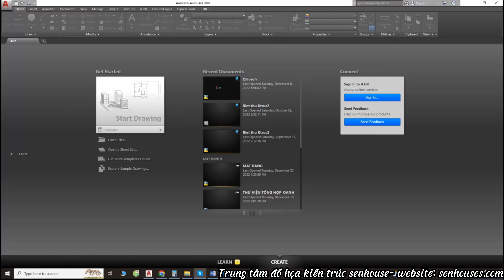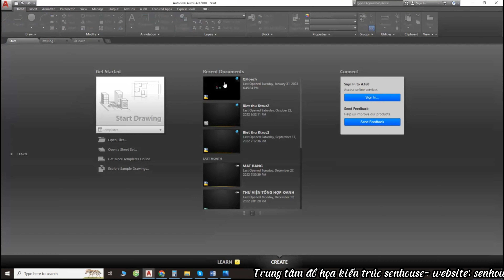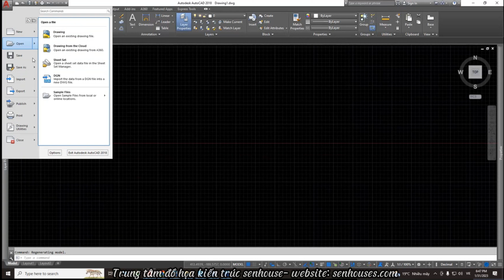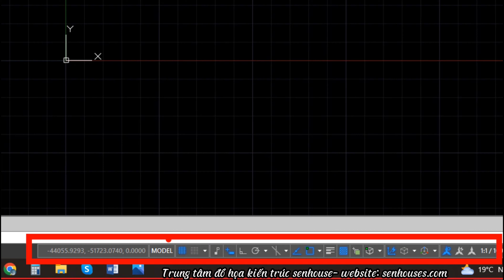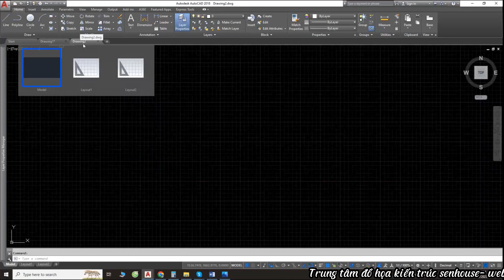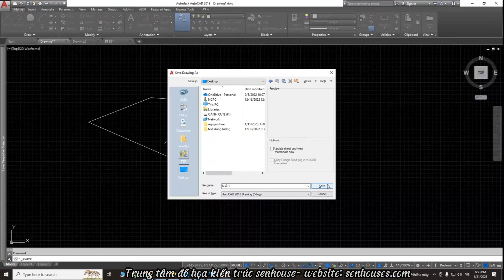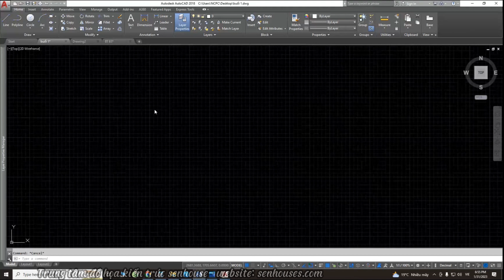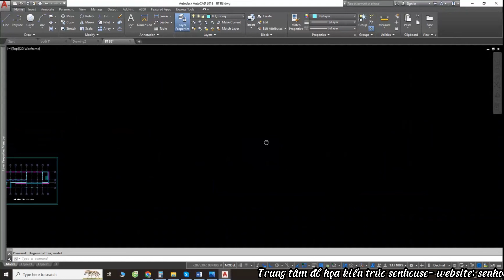❤HỌC AUTOCAD VỚI SENHOUSE ❤Bài 1: DAO DIỆN AUTOCAD❤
Tải chi tiết khóa học sách , file thục hành , tài liệu miễn phí tại
👉Để đăng kí học full khóa học ONLINE/OFFLINE/ video các bạn truy cập website hoặc fanpage trung tâm nha chúc các bạn có kiến thức  chất lượng vê phần sơ bản này
👉AutoCAD là phần mềm ứng dụng CAD để vẽ bản vẽ kỹ thuật bằng vectơ 2D hay bề mặt 3D , su dung trong kiến trúc , nôi thất , quy hoach , cảnh quan , kỹ thuật cực nhiều